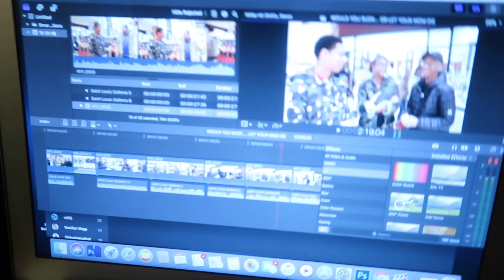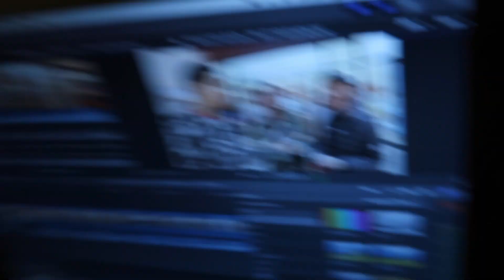UBER DRIVER TRIED TO HOLD US HOSTAGE**LITTLE BROTHER CRIES**